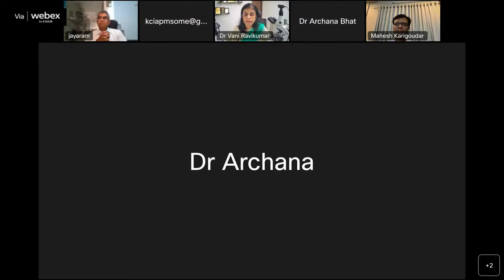International Pathology Day - Panel Discussion - Pathology : Backbone of Clinical Medicine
Dear Pathologists,
 We are celebrating International Pathology Day on November 9th, 2022.
As a part of the celebrations, KCIAPM SoMe Subcommittee is conducting a Panel Discussion with eminent pathologists on the topic - Pathology Backbone of clinical medicine.
🕚 7 to 8  PM IST
▶️ Live on KCIAPM SoMe YouTube Channel using the link provided below

 Kindly Note: Only KCIAPM SoMe YouTube Channel Subscribers can ask Qs Via Live Messaging and participate in live polls during the webinar - So Kindly subscribe to the channel and tap on the bell icon to get notified when we go live.

We request  you to share the information  with your colleagues and post graduate students and encourage them to watch and participate  in this live webinar